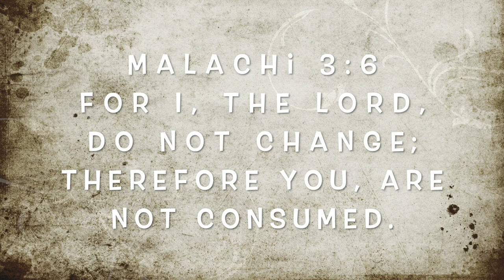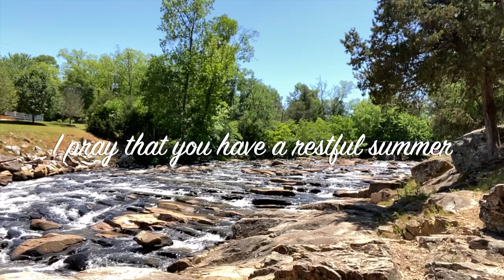ELCA Online Chapel: The 400 years of silence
During the 400 years between the testaments, God was silent but working. Everything he allowed had a purpose. He was setting the scene for the Messiah. This is what we have been waiting for since sin came into the picture.